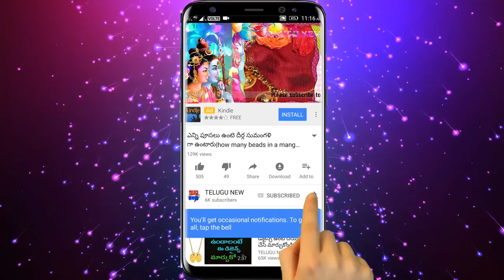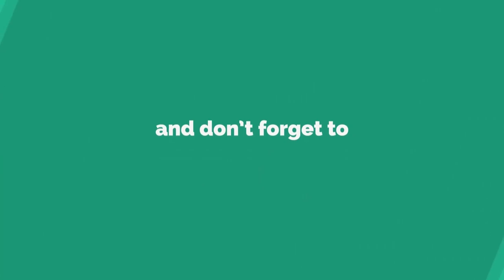ఈ రోజు చంద్ర గ్రహణం గురుపౌర్ణమి ప్రతి ఒక్కరు మర్చిపోకుండా ఈ చిన్న పని చేస్తే కోటీశ్వరులు అవుతారు